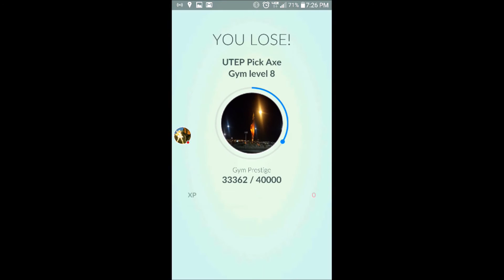Pokemon GO: Raichu vs Golbat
My 362 CP Raichu with Spark/Thunder vs a 1125 CP Golbat with Bite/Ominous Wind.

Thought I could take on a Golbat almost 3x the CP of my Raichu.  Nope...